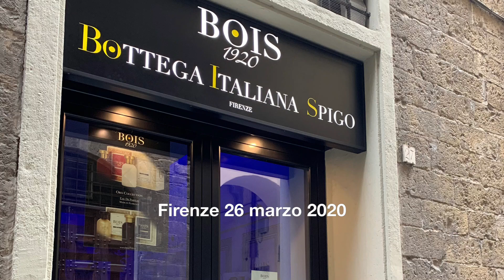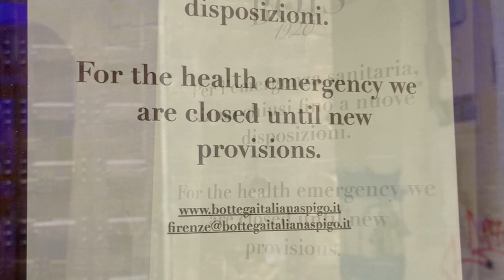Firenze 26 marzo 2020 - Bois 1920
Città deserta durante il blocco per il Covid-19

Empty city during lock down for Covid-19